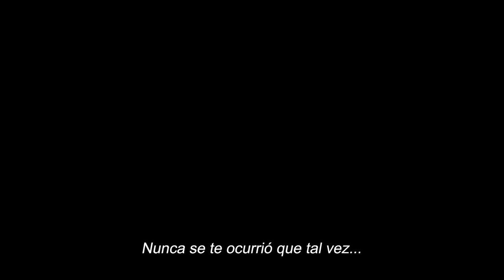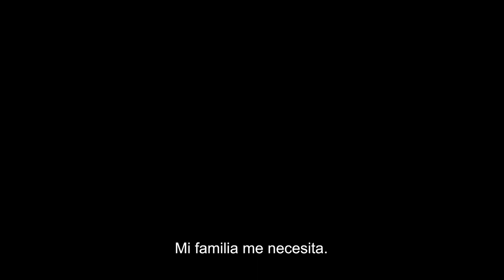El milagro de Tyson (Tyson's Run) - Trailer subtitulado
Un chico con autismo y poco deportista se esfuerza por convertirse en un improbable campeón de maratón, lo que le da a su padre una segunda oportunidad de poner a su familia en primer lugar.

Elenco: Major Dodson, Amy Smart, Barkhad Abdi
Director: Kim Bass
País de Origen: Estados Unidos